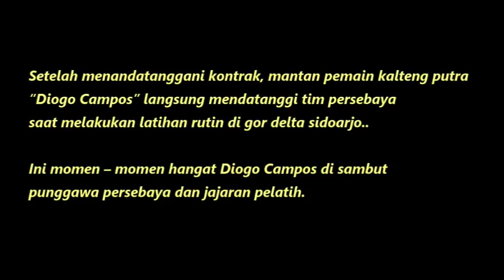Welcome Diogo Campos, pemain Persebaya langsung beri sambutan hangat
pasca menandatangani kontrak Diogo Campos langsung menyapa para pemain persebaya saat berlatih di stadion glora delta sidoarjo, pemain berpaspor brazil langsung mendapat sambutan hangat dari pemain dan pelatih persebaya.